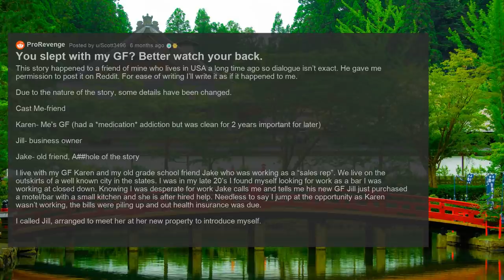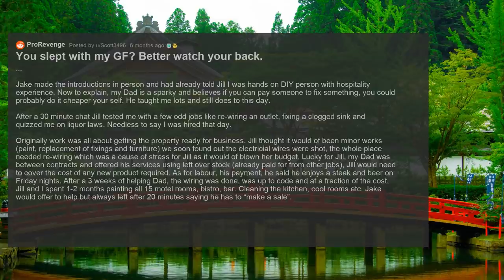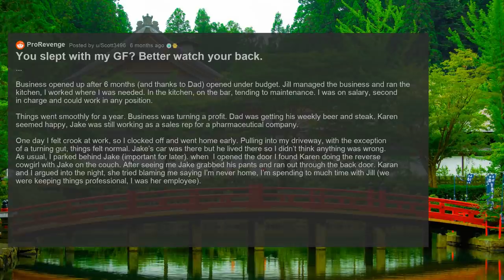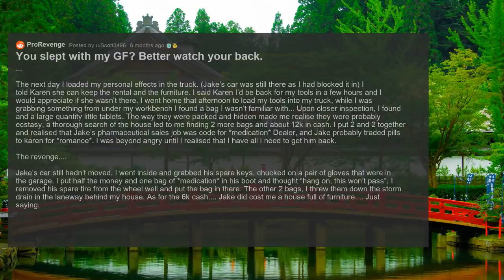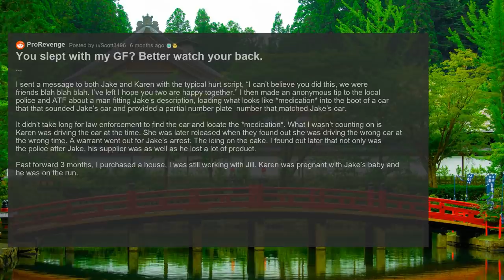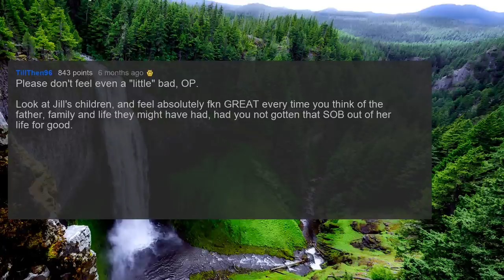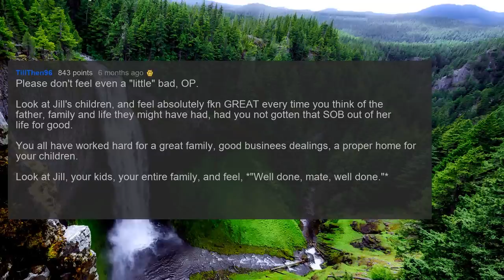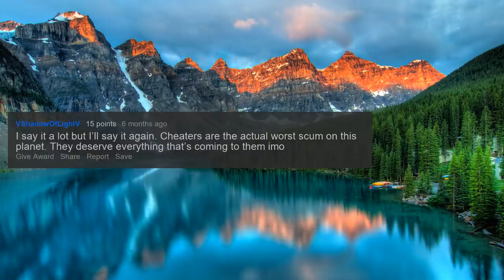Stole His Girlfriend After He Cheated With Mine.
His got revenge on his cheating girlfriend's lover by taking his girlfriend and getting him sent to prison. This video contains multiple reddit relationship stories about cheating.

I make videos about women, wives, and girlfriend cheating on their husbands or men, husbands, boyfriends cheating on their girlfriends, and sometimes people get revenge, using reddit stories from multiple subreddits including AskReddit, ProRevenge, NuclearRevenge, Cheating Stories, Infidelity, TIFU, Relationships.

Timestamps:
0:00 You slept with my GF? Better watch your back.